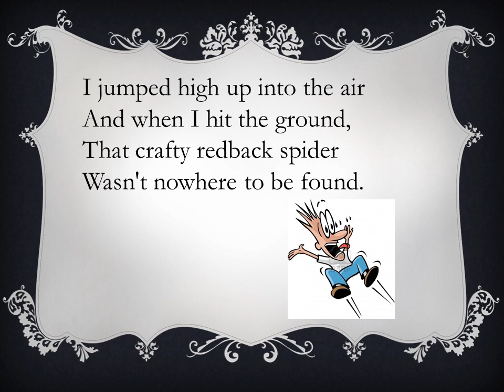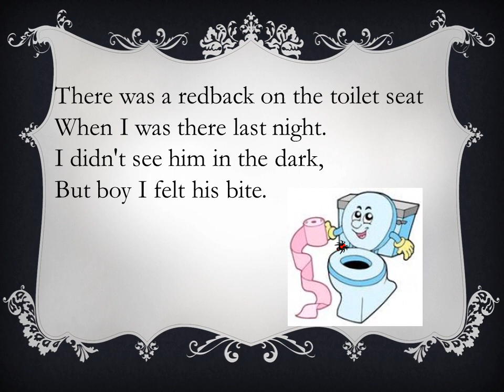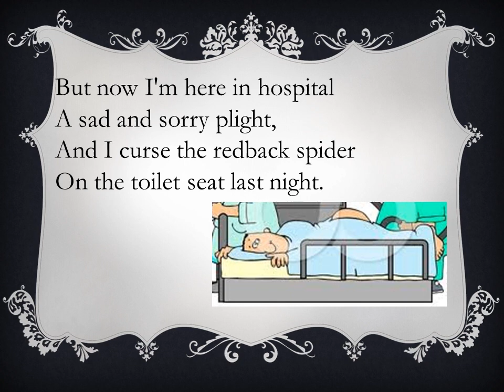Redback on the Toilet Seat with Audio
Dedicated to my Grandad, who was a kiwi soldier in World War II.  He would tell us a story about how over in Papua New Guinea, the soldiers would light a piece of paper on fire, to flush out any redback spiders.  Unfortunately if the long drop was getting full, the methane gas could cause the dunny to explode.  We would then sit around the old record player and sing along to this song.  Miss you Grandad!

Singer is Slim Newton.

Lyrics and pictures were arranged by Cody aged 11 during our ANZAC studies last year.  The class loved the stories I would recount from Grandad, especially the exploding loo.